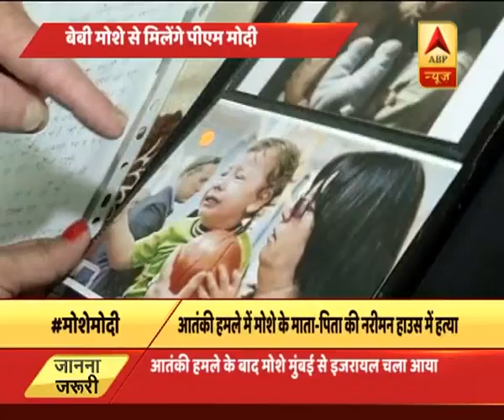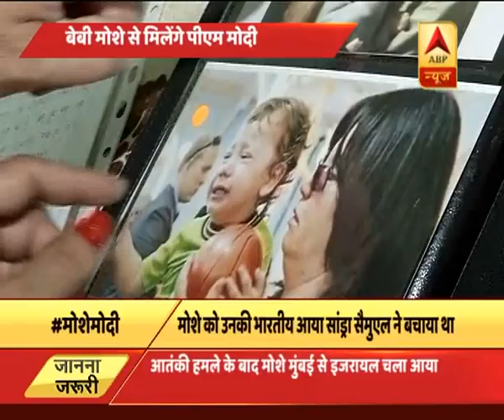Modi to meet the Jewish toddler-survivor of 26/11, Moshe Holtzberg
Ten-year-old Moshe Holtzberg's bond with India mirrors that of Harry Potter's with Godric's Hollow: the place where they lost their parents as babies, and narrowly escaped death themselves.